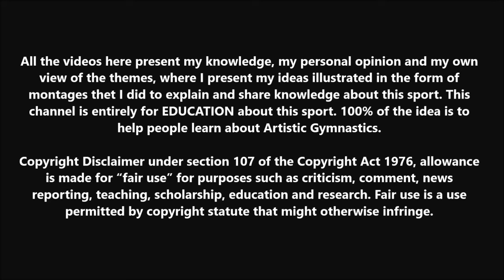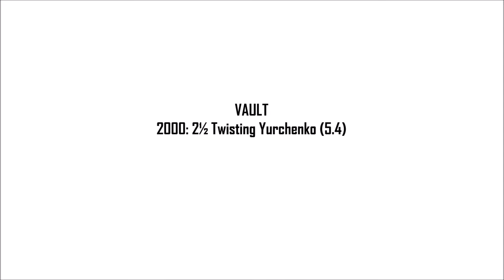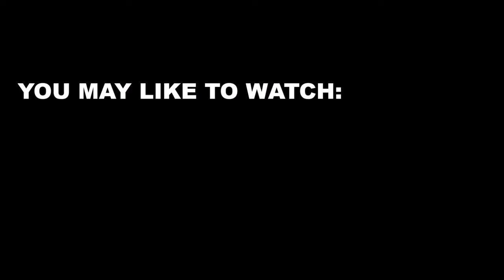Romanians Did it First - Five Hard Skills that They Were the First to Compete